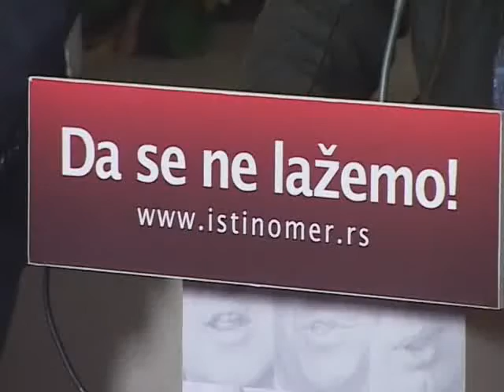DEBATA ISTINOMERA - PRIVATIZACIJA RTK